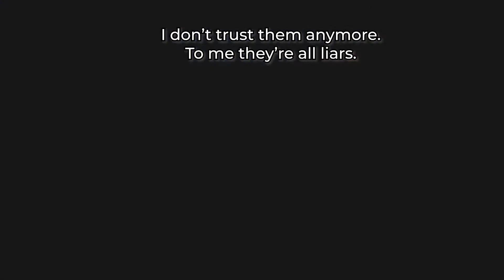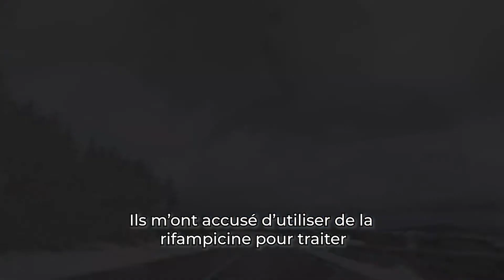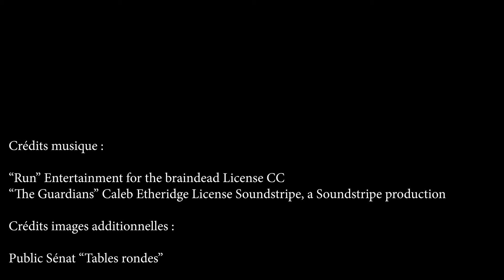VOUS AVEZ DIT LYME ? / DID YOU SAY LYME ? Teaser / EN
Documentary : What is hidden behind the word Lyme? An European inquiry.
To discover spring 2020.